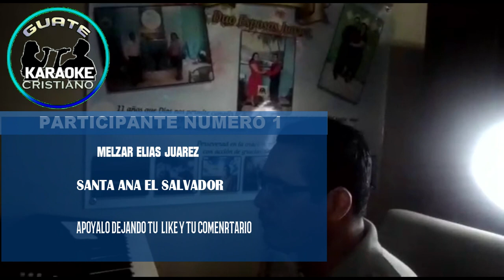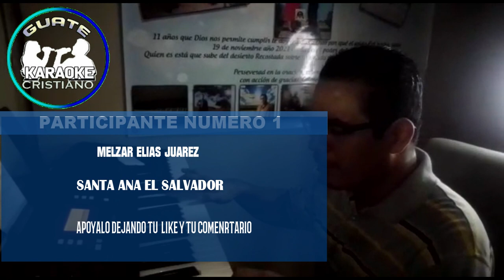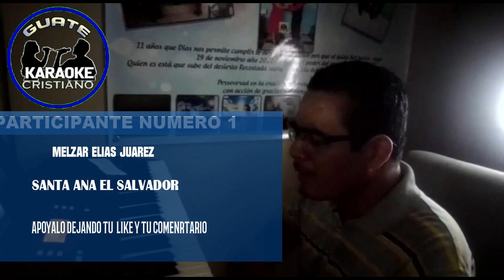PARTICIPANTE NUMERO UNO MELZAR ELIAS JUAREZ